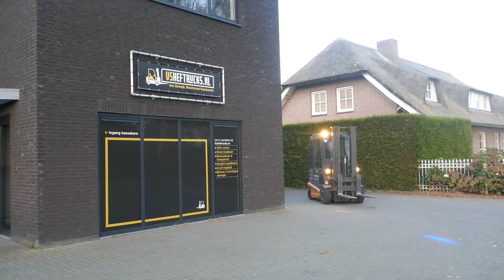VS-20276 Werking elektrische heftruck Still R60-25 Triplex